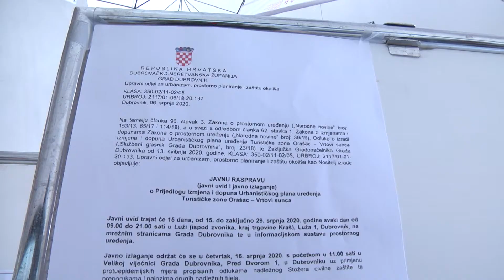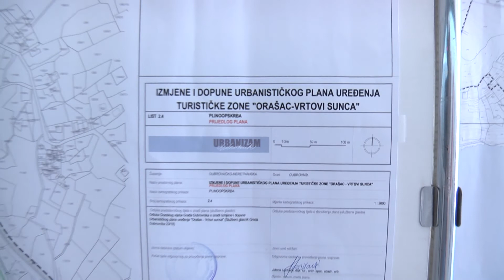Javna rasprava o izmjenama i dopunama UPU-a Orašac-Vrtovi sunca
A u Velikoj vijećnici održana je i javna rasprava o izmjenama i dopunama UPU-a Orašac, točnije turističke zone Vrtovi sunca. Ova rasprava privukla je manji broj zainteresiranih građana, no primjedbe je imao Pero Vićan.